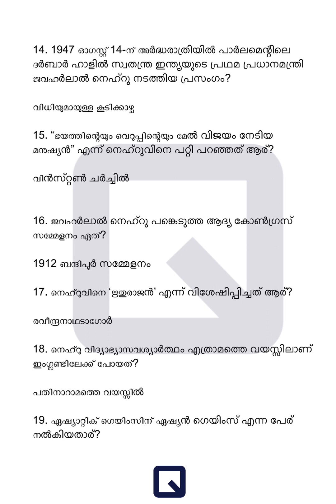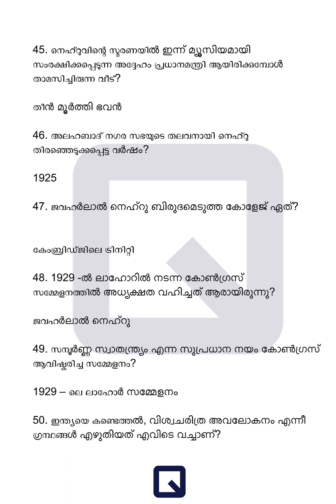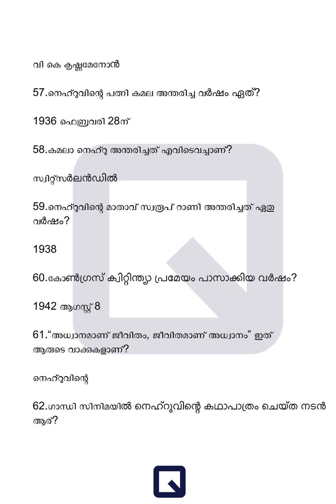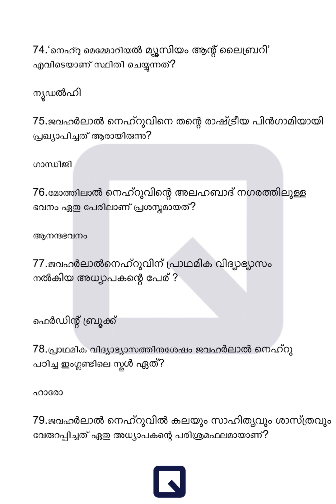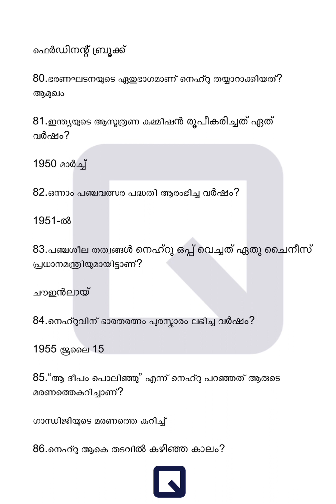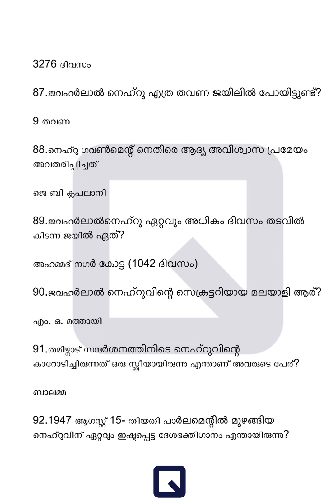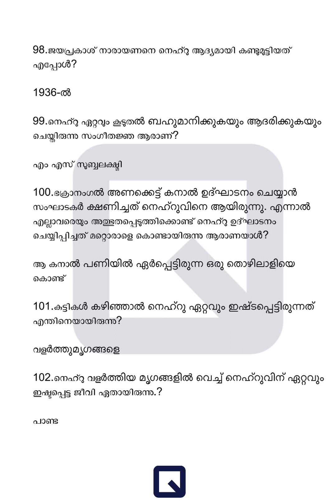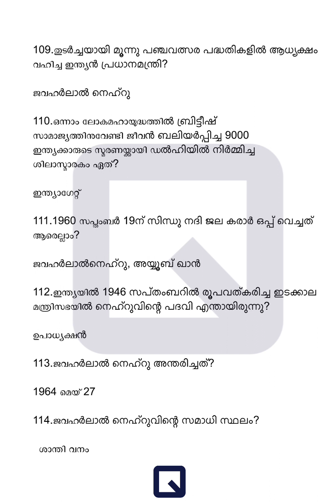114 ചോദ്യങ്ങൾ 🔥 - ശിശുദിന ക്വിസ് 2023 | നെഹ്‌റു ക്വിസ് 2023 | ജവഹർലാൽ നെഹ്റു ക്വിസ് 2023 | QUIZ TIME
114 ചോദ്യങ്ങൾ 🔥 - ശിശുദിന ക്വിസ് 2023 | നെഹ്‌റു ക്വിസ് 2023 | ജവഹർലാൽ നെഹ്റു ക്വിസ് 2023 | QUIZ TIME

Shishu Dinam Quiz 2023 | Shishu Dinam Quiz LP, UP Malayalam | Children's Day Quiz Malayalam

QUIZ TIME YOUTUBE CHANNEL